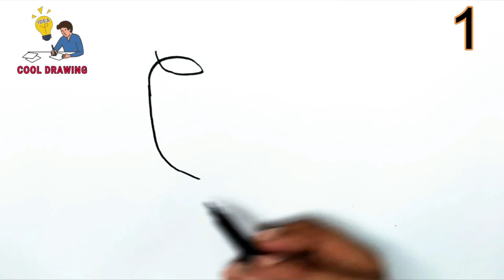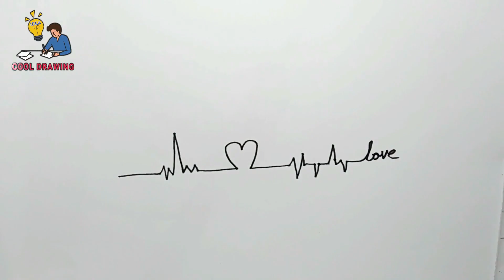20 Line Drawing Ideas | Line Drawing Tutorial | Line Drawing Art | One Line Drawing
20 Line Drawing Ideas | Line Drawing Tutorial | Line Drawing Art | One Line Drawing | Line Drawing

This video is a part of line drawing, one line drawing and line drawing tutorial for beginners. It is related to learn line drawing tutorial, line drawing art, simple line drawing tutorial and 20 line drawing ideas for beginners.

Today’s modern world, Drawing is playing a vital role in mental health and enhance your overall quality of life. As for benefits of drawing, there are numerous benefits which include enhance creativity, self-regulation, better memory, self-esteem booster and mental growth day by day. In this regard, Cool Drawing Idea channel always prepare videos for all and sundry by engaging and learning through drawing tutorial and drawing tutorial for beginners. Our vision is to provide videos related to learn to draw, how to draw, drawing for kids, drawing for beginners and drawing tutorial for beginners.

Friendly speaking, Cool Drawing Idea try our best to provide videos on drawing tutorial for beginners and also provide cool drawing ideas which can helpful for all and sundry.

This channel is created to provide you with the most stunning and cool drawing ideas. Our vision is to provide you with the handy content on cool ideas of drawing.

In addition to the above, Cool drawing idea is also working to aid you with easy drawing tutorials for beginners, easy drawing ideas, 3d drawing ideas, easy drawing scenery, drawing landscape and easy pencil drawings for beginners that assist you to learn how to draw.